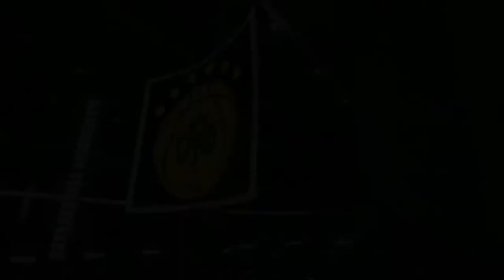164. Παναθηναικός Ολυμπιακός Μπάσκετ Euroleague 2015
Ντέρμπι ανάμεσα στις 2 κορυφαίες ελληνικές ομάδες με το γήπεδο να φλέγεται και να κρίνεται στο τελευταίο σουτ.